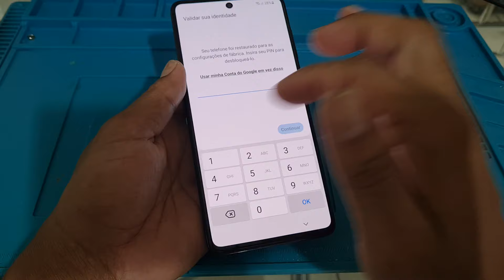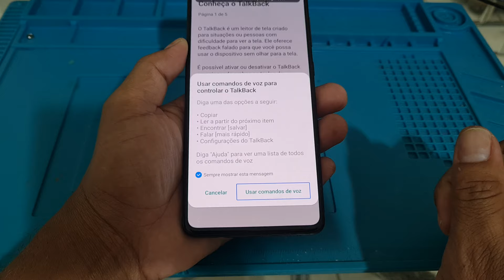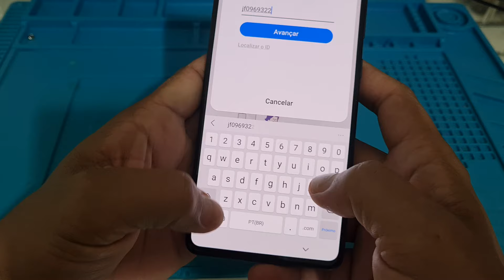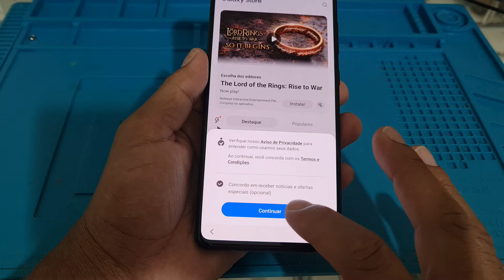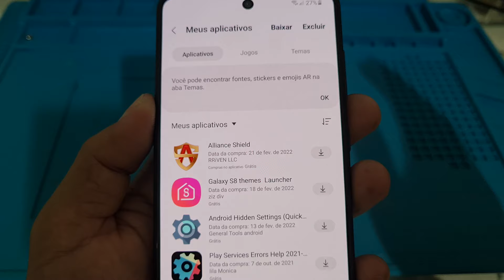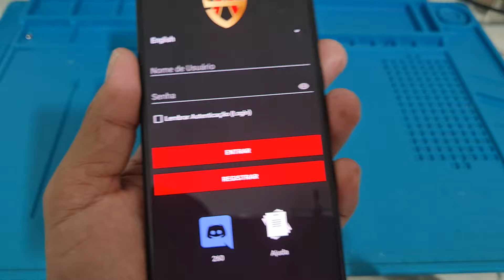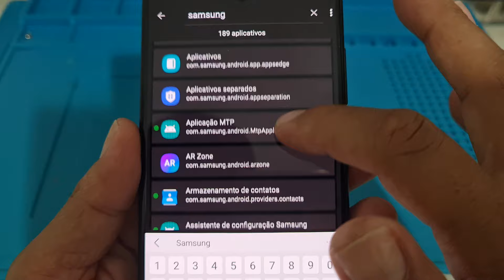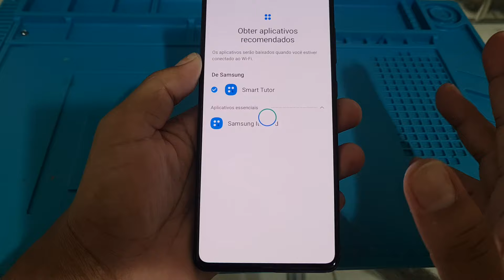novo método sem pc / remover conta Google Samsung Android 11 ou Android 12 sem computador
sem pc remover conta Google Samsung Android 11 ou Android 12 modelos a10 / a12 / a20/ a30 / a30s / a50 / a51/ a52 / a70 / a71/ a72 / a80 / note 10 /note 20 / note 205g / s10/ s10e / s10 Plus/ s20 / s20 fé / s21 / s21 Plus etc.

ATENÇÃO  FAZEMOS DESBLOQUEIO DE CONTA GOOGLE  DE QUALQUER SAMSUNG VIA SERVIDOR VIA REMOTO WHATSAPP SOMENTE PARA SERVIÇOS WHATSAPP DO RAPOSO👇